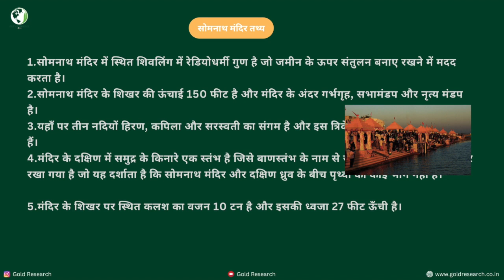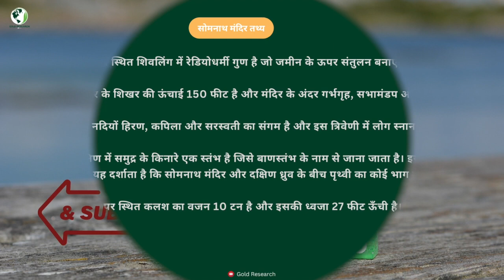सोमनाथ मंदिर का इतिहास || Somnath Temple Gujrat || killed hindus and destroy temple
सोमनाथ मंदिर से जुड़ी कथा बहुत प्राचीन है! चार धाम में से एक धाम भगवान श्री कृष्ण की द्वारिका सोमनाथ से करीब 200 किलोमीटर की दूरी पर स्थित है

Somnath mandir
Somnath mandir ke bare m jankari
Hindu temple
Mugal attacker
Mohammad Gori attack on india
Samrat Prithvi Chauhan
Muslim come with Mugal
what about hindu?
हिंदू कोन है
हिंदू का  इतिहास '